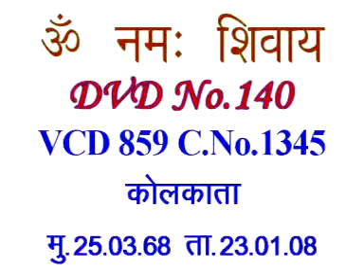VCD 859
Copyright :    AIVV